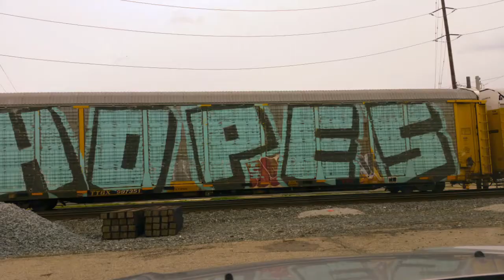Autorack Graffiti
Autorack Graffiti.  These photos were shot in and around Ohio.